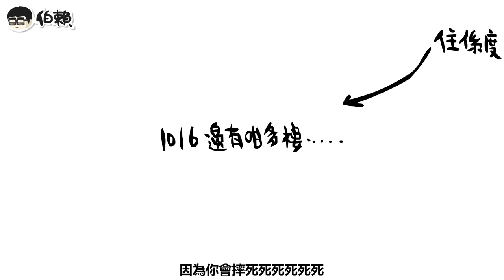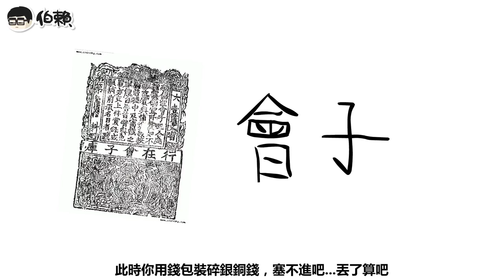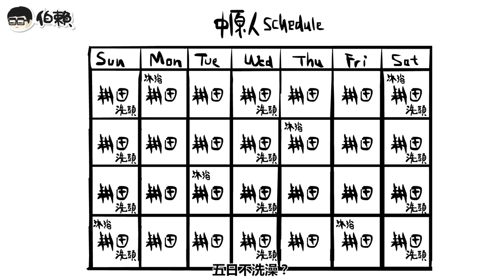【伯賴】我穿越去了古代？ 穿越了？